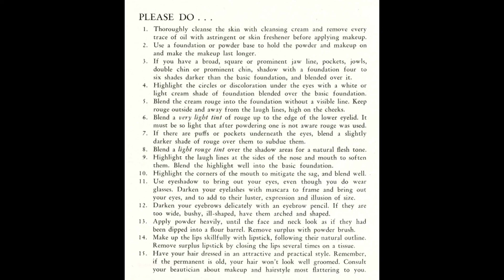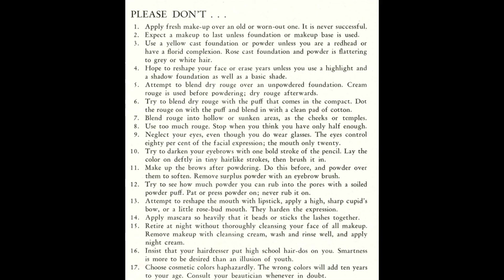American Hairdresser - 1942 March Finesse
View